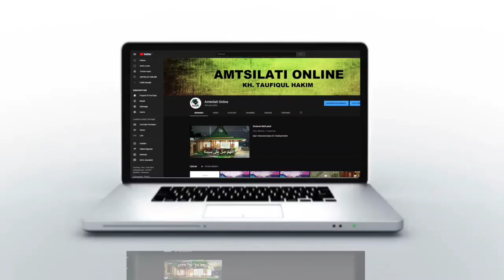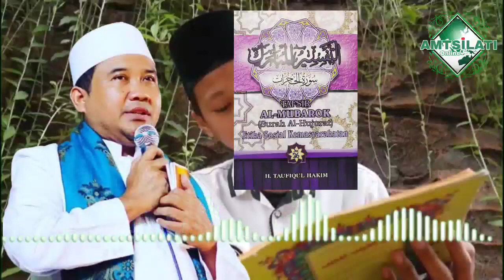KH TAUFIQUL HAKIM - Surat Al Hujurat ayat 12 (Ghibah, Menggunjing Dosanya Lebih Berat Daripada Zina)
Pengajian Tafsir Al Mubarok Surat Al-Hujurat ayat 12 - KH. TAUFIQUL HAKIM :
"Ghibah, Menggunjing Dosanya Lebih Berat Daripada Zina"